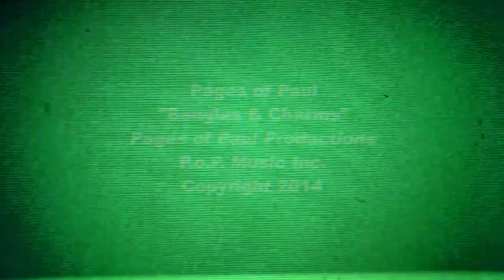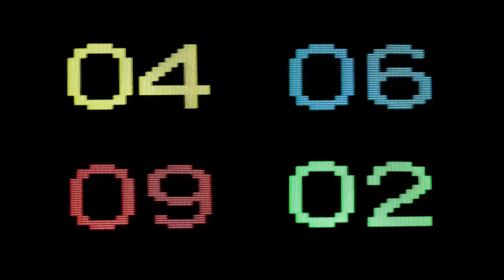Pages of Paul - Bangles & Charms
Fantastical retro sparkle pop from Pages of Paul!
Engineered and Produced at Saturation Acres by Bret Alexander and Paul Curcuruto
Video by Skull & Bear Productions, Lewisburg PA
The players -
Karen Nogle: vocals
Paul Curcuruto: 12-string guitar, triangle
Mark Tomeo: dobro
Bill Engel: bass
Jake Kline: drums
Richard Grace: banjo
Inspiration by Carolyn Rafaelian